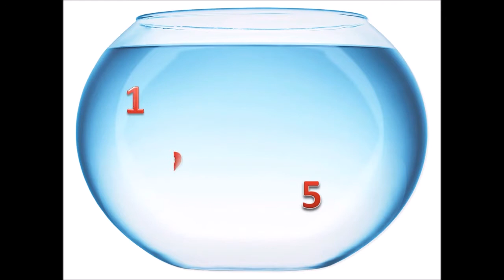Everybody Up Starter .Let's count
Everybody Up starter Lets's count, Gebruiken met je textbook en daarna.zonder ook te gebuiken. Use it with your Oxford textbook and after you can sing it without